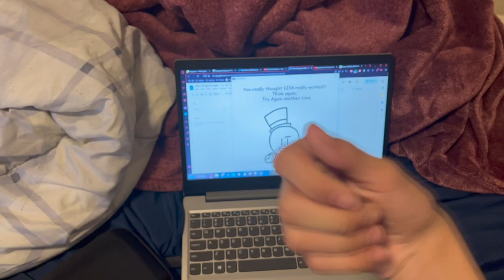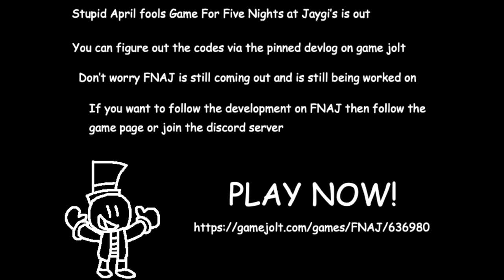FNAJ is finally here!!!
go figure out codes you fart

you can follow me on these sites